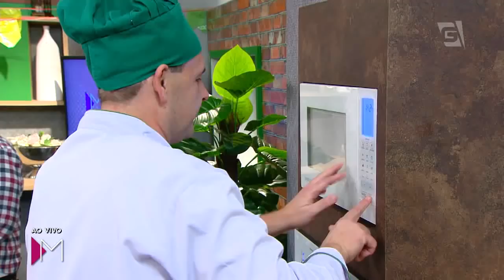Lanche de Porchetta - Mulheres (13/07/2018)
A boca chega a encher de água!